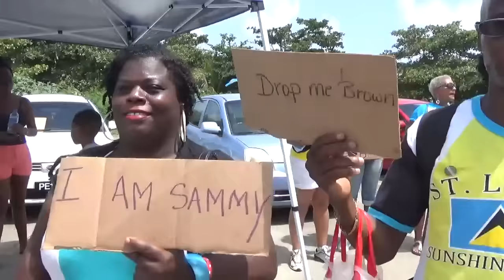Watch: Fans Protest Against Darren Sammy's Ouster From National T20 Squad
Darren Sammy's axing as a Captain and his removal from the team has not gone down too well with his fans, who held an emotion-triggered protest to resent the ouster of the all-rounder from the national T20 squad. Take a look.